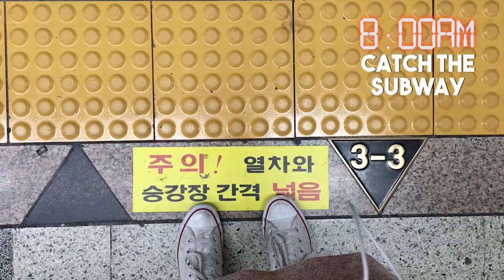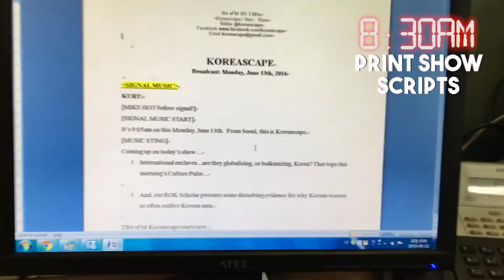Follow Me | A Day at my Internship in Korea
For those who were curious what I do at my internship! I'm an intern at TBS for the shows Koreascape and The QUBE on TBS eFM (the English-language radio station) and I LOVE IT. This day was longer than a "normal" day (although no day is the same at my internship), so I thought I'd vlog it for you guys!

Sorry this video is lower quality, I filmed it all on my iPhone 6s Plus (my GoPro was out of battery)!
Why am I so awkward lol